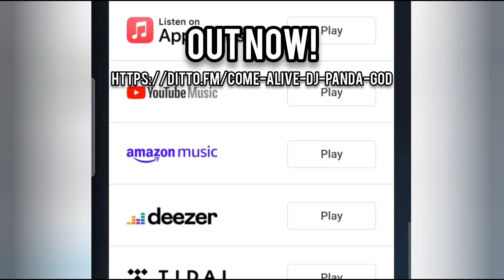24KGolden - Mood ft. Iann Dior (Nick Havsen & RAYVEN Festival Mix)